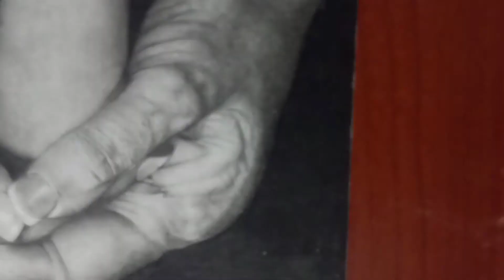"peace in the hand" realistic drawing //by akshiv dubey//😍😘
hay friends welcome back to an other video in this video u can sre i am drawing an realistic drawing"peace in hand"
i hope u like if s plzz susbcribe the youtube channel share.
material in have used

see u in the next video till then take care love u soo much bye